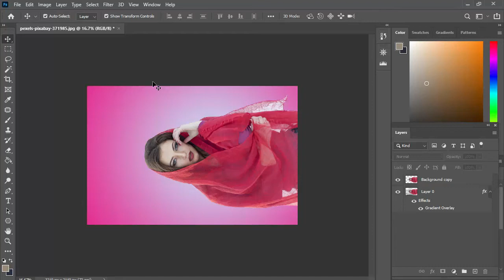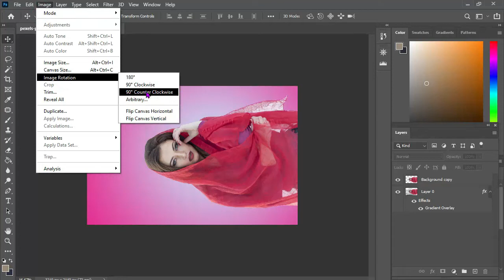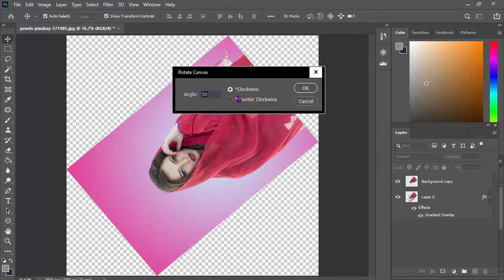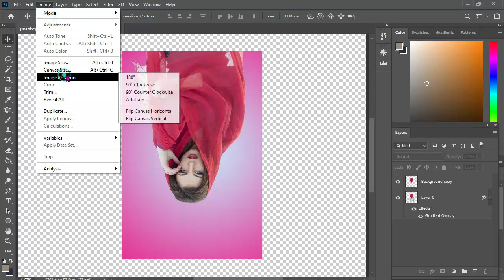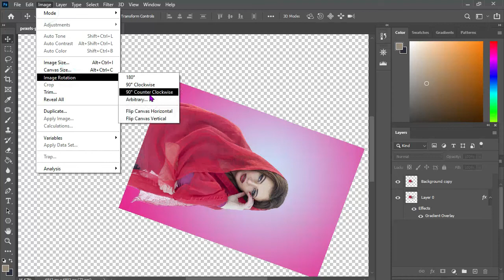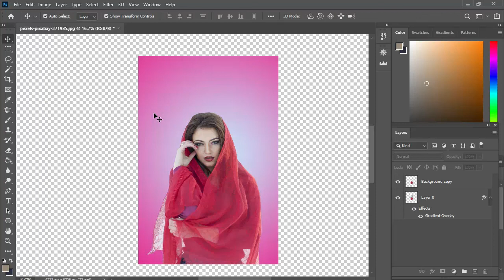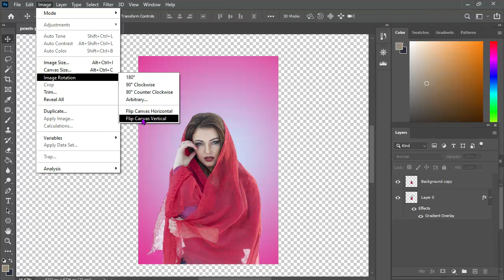rotate in photoshop bangla tutorial | how to rotated photo in photoshop